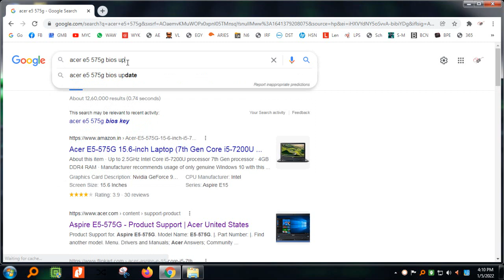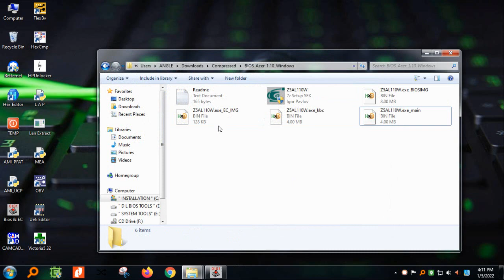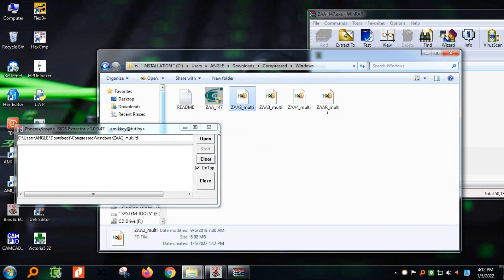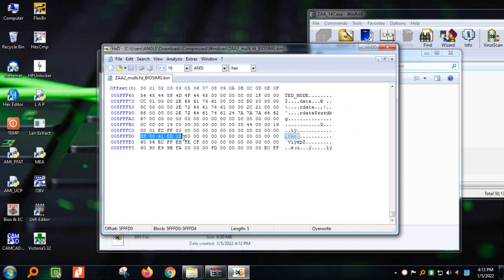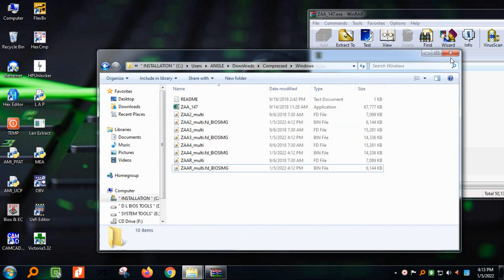ACER FD TO BIN EXTRACTOR JUST DRAG AND DROP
WE ARE PROVIDING PAID BIOS SERVICE